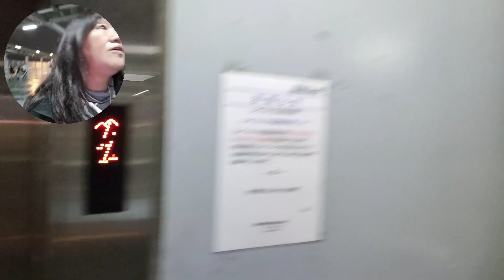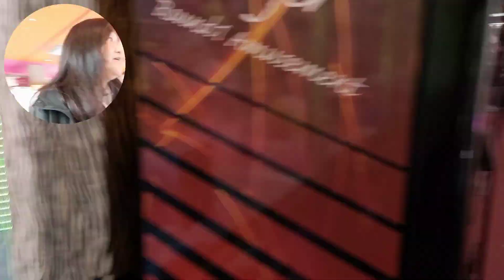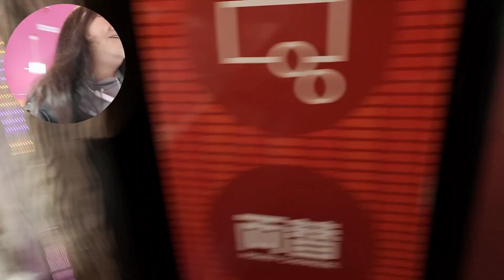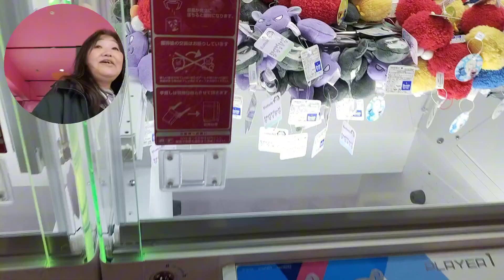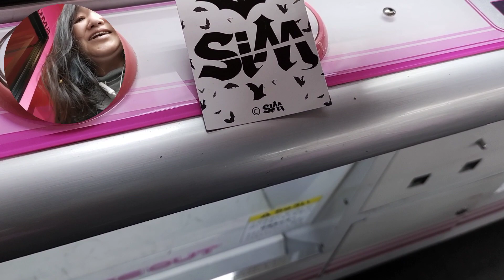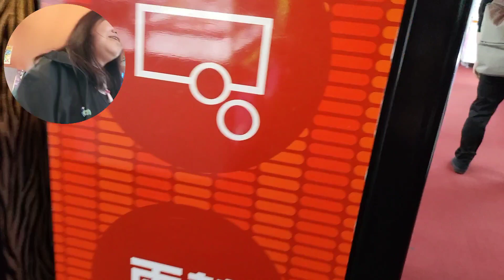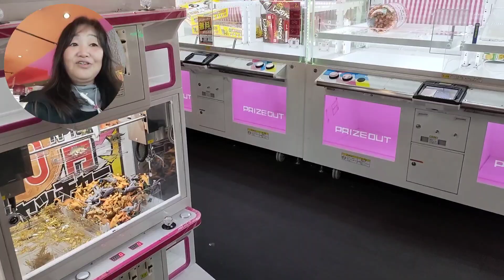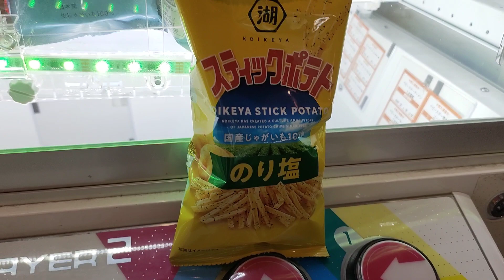りんぐの今日のお台場ラウンドワン【2023.10.4】